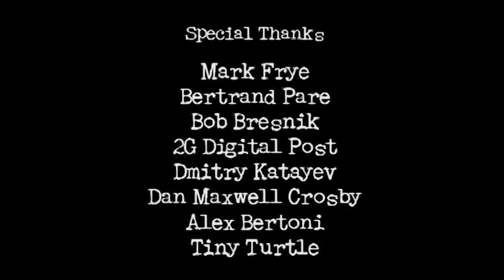Hellholes - Episode 4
A hapless drifter buys a trailer for one dollar, not realizing he's actually purchased a portal into Hell.